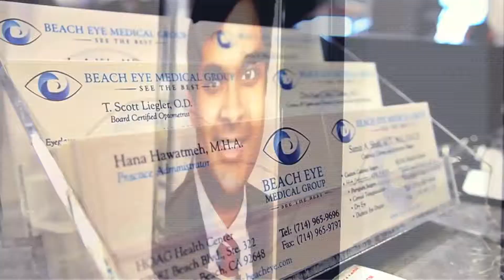Beach Eye Medical Group - Best Eye Doctors in Huntington Beach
Huntington Beach Eye Doctors
Best Eye Doctors in Huntington Beach